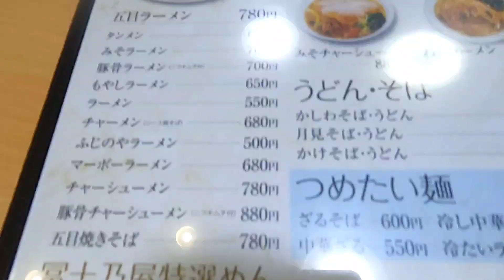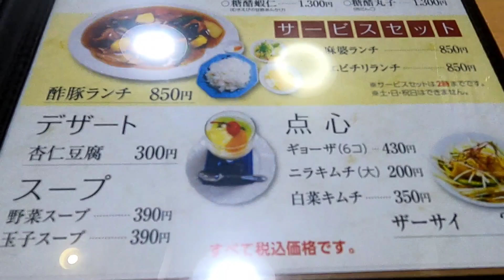【街中華】冨士乃屋さんに行ってみた🍴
今回は、岩手県宮古市にある冨士乃屋さんに行って来ましたので、ご覧ください。